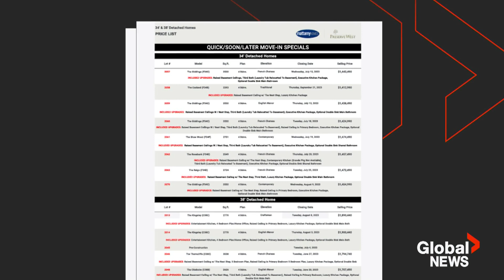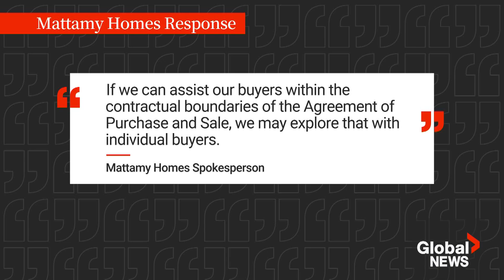Pre-construction house purchases come with risks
Higher interest rates have had a chilling effect on Canada's housing market - prices are down nearly 15 per cent since they peaked in early 2022.

And that's leaving buyers who purchased pre-construction homes a couple of years ago in an uncomfortable position.

Anne Gaviola has more on what homebuyers should keep in mind in an unpredictable market.